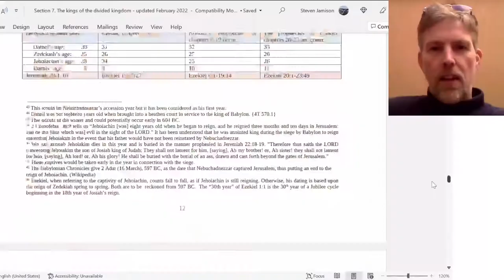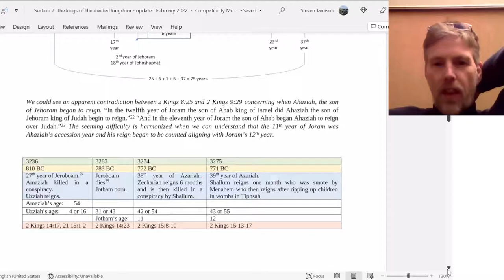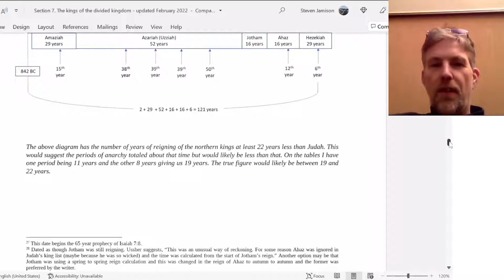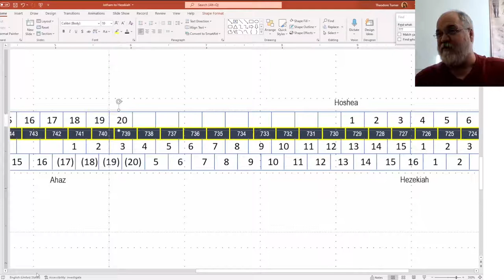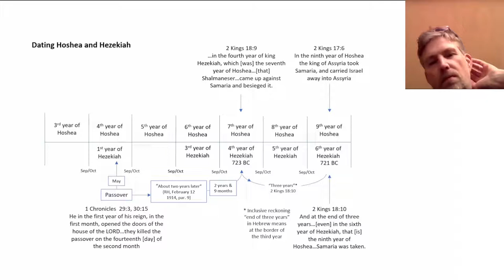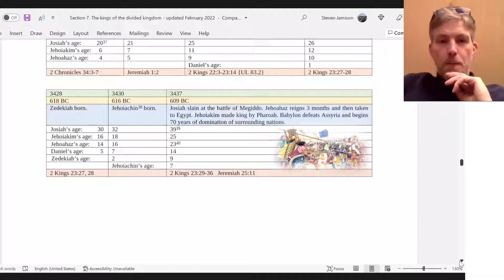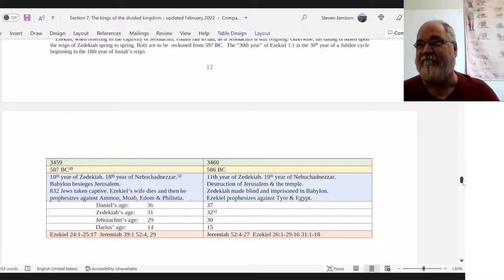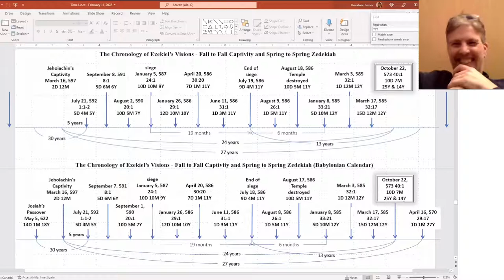2022 02 26 Tabled History - Steven Jamison